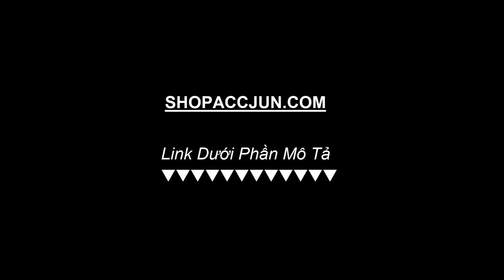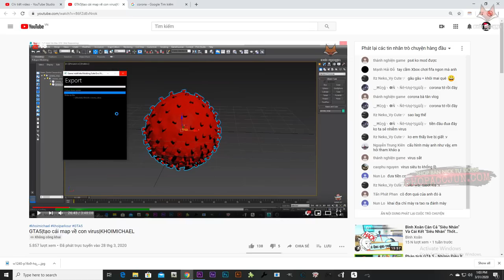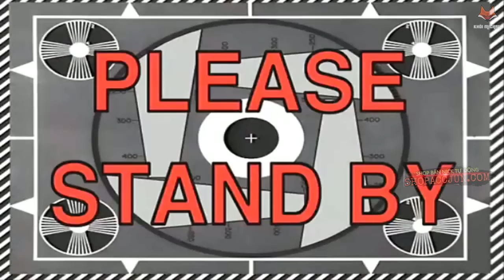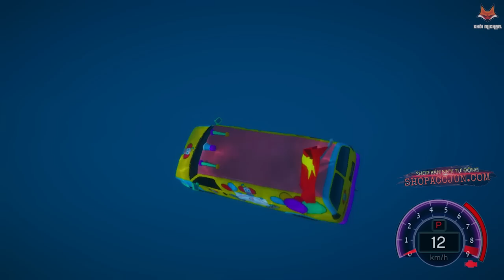GTA5|Thử Cho Tất Tần Tận Siêu Xe Bay Qua 150 Con Viuz Siêu To Khổng Lồ|Khôi Michael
► Music Intro : V.A – Electro - Light - Symbolism